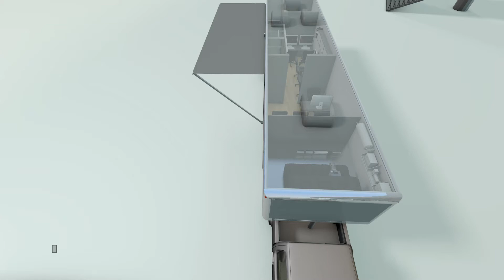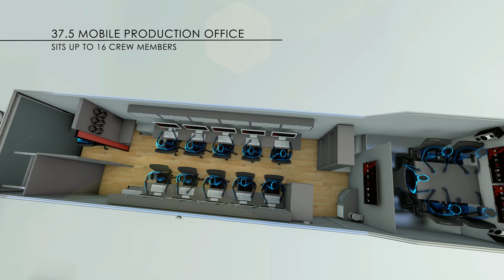Rec4Box 2016-2017 lineup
Corsair series :
26 Ft mobile broadcasting trailer, can fit up to 12 cameras (various models), sits up to 10 crew, perfect for small to mid-sized productions. It’s short body and lightweight stance (less than 10 000lbs.) makes it easy to tow especially in narrow and crowded streets downtown. It also takes only two city parking spaces. The Corsair, like all of our other models is environmentally friendly. With its low energy consumption system you can power up the entire trailer on a 60 Amp supply source. In the event of a power outage, the battery backup system gives the Corsair an additional 20 minutes of power to save your recording session and properly shut the trailer down.

Galleon series:
The Galleon is basically the super sized version of the Corsair. It’s larger frame allows for more versatility and optional gears and equipments. The Galleon is a 37.5 Ft mobile broadcasting trailer that can fit up to 12 cameras (various models). It sits up to 15 crew members and is ideal for mid-size to large scale productions. It’s fifth-wheel pivot base makes it smooth and easier to manoeuvre around town and for long distance travel. The extra working space allows us to add a second graphics station, a replay station, 2 CCU shading stations, a satellite dish, a large storage room in the front and a second row in the production suite for additional crew members.

Cruiser series:
37.5 Ft mobile production office trailer, perfect for larger scale productions with additional personnel. It basically brings the production office to the field. It can fit up to 16 crew members like show managers, coordinators, technical assistants, marketing directors/coordinators, social media managers etc. It also comes with a private meeting room in the front end and a satellite dish. You can link up this trailer with any of the 3 other series using the OB Link System and add extra communications and live broadcasting possibilities. It can also be used as a media and communications HQ for journalists covering an event.

oBLINK:
With all those various sizes and productions trailer capabilities, we wanted to be able to give even more power and possibilities to the production teams. So we developed a fiber-based trailer linking system using the Riedel MicroN MediorNet system. With a single cable system, all signals from two production trailers are connected together to form much larger “virtual productions spaces”. All signals are able to be switched from the master trailer and all the major system components: audio/video router, intercom, and audio mixing desk – are aggregated into a larger distributed framework. If you need more I/O for a particular event – no problem: simply add it to either trailer and link them up. The oB-LINK transforms the 64x64 Artist intercom into a 128x128 – the Studer Vista mixing console from 128x128 to a 256x256. All signals aggregate to the sum of the linked vehicles’ signals. So now you be able to tackle any types productions.